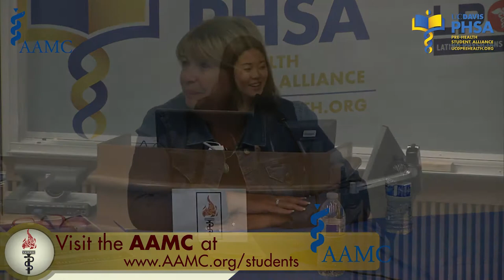Master in Nursing Admission Panel (2014)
Presented by:
Renee McLeod, PhD, MSN, RN, Dean, United States University- College of Nursing

Theresa Harvath, PhD, RN, CNS, FAAN, Director for Clinical Education and Clinical Professor, University of California, Davis - Betty Irene Moore School of Nursing

Ernie Rushing, MBA, Director of Admissions, Duke University - Duke School of Nursing

Sergio Saenz, MA, Director of Outreach, Recruitment, and Retention, University of California, San Francisco - School of Nursing

Sharon Warner, MA, Senior Admissions Officer, Johns Hopkins University - School of Nursing

11th Annual UC Davis Pre-Health & Pre-Medical National Conference